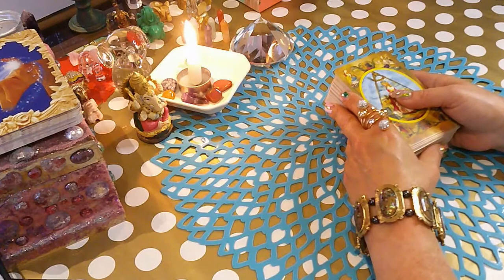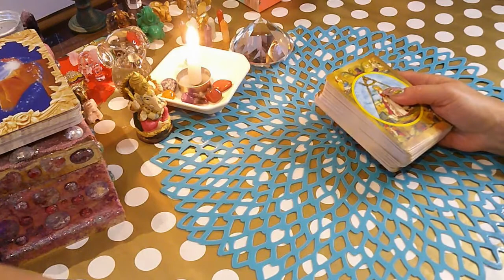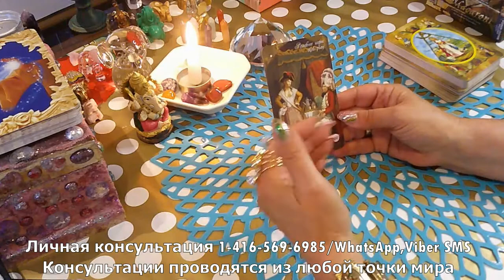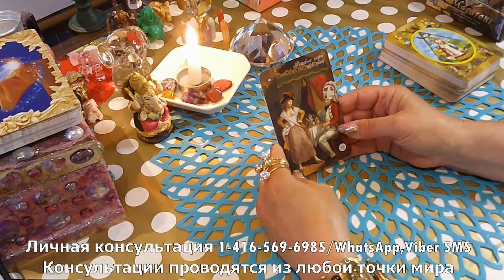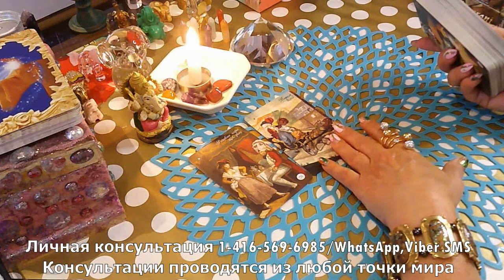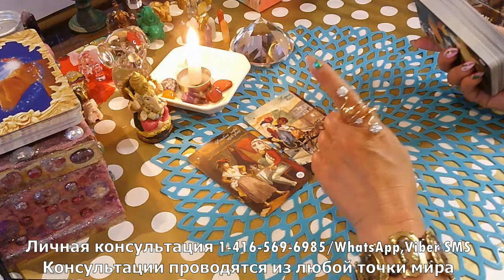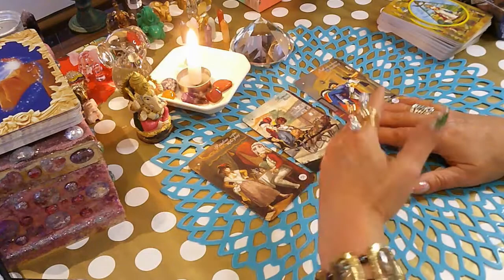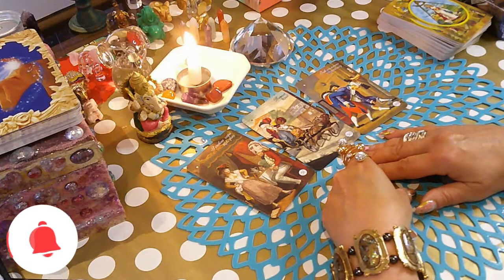ЧТО СПЕШИТ В ВАШУ ЖИЗНЬ/WHAT IS RUSHING INTO YOUR LIFE